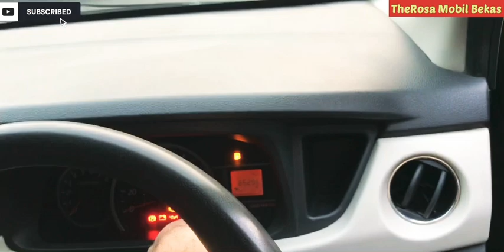“Mobil Bekas Murah” Daihatsu Sigra R Deluxe 2017 MT Dp 15 Juta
Terimakasih tak terhingga untuk mampir
di chanel Derosa mobilbekas
Kita sedang promo
Sigra R Deluxe Manual
Tahun 2017 murah ajah
Dp 15 juta an angsuran 2,8 s/d 2,9 an
Tenor 47 bulan

Terimakasih